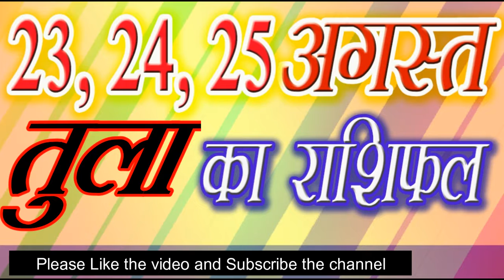7 Libra 23, 24, 25 August 2019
Aries: March 21 – April 19
Taurus: April 20 – May 20
Gemini: May 21 – June 20
Cancer: June 21 – July 22
Leo: July 23 – Aug. 22
Virgo: Aug. 23 – Sept. 22
Libra: Sept. 23 – Oct. 22
Scorpio: Oct. 23 – Nov. 21
Sagittarius: Nov. 22 – Dec. 21
Capricorn: Dec. 22 – Jan. 19
Aquarius: Jan. 20 – Feb. 18
Pisces: Feb. 19 – March 20

Aaj ka Rashifal |23 24 25 August 2019 | Aaj Ka Rashifal | Daily Rashifal | Dainik Rashifal | Today Horoscope